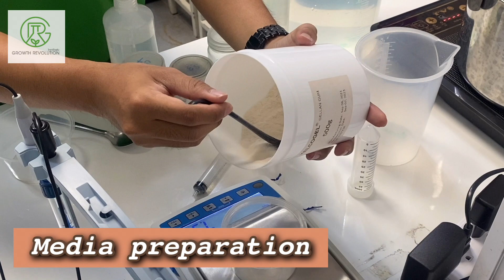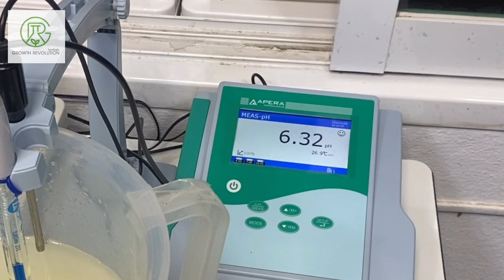How make your own TC media for plant tissue culture plants at home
This video is made for those who are interested in plant tissue culture
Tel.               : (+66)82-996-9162